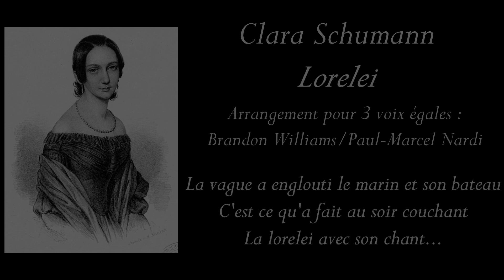Aliénor chante Lorelei (Clara Schumann)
Un Lied magnifique et spectaculaire de Clara Schumann, dans une version polyphonique inédite ! Poème de Heinrich Heine. Extrait du dernier concert d'Aliénor (1er avril 23) à Mérignac).
Direction : Paul-Marcel Nardi ; piano  Arnaud Oreb.